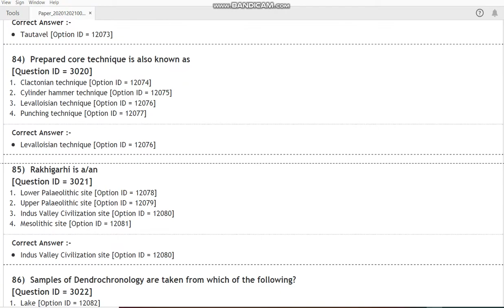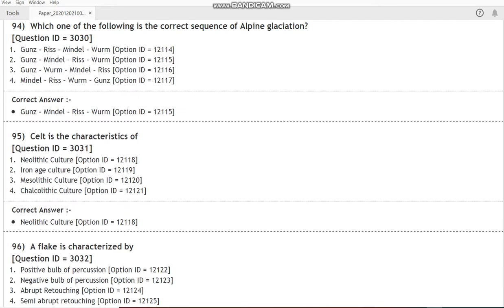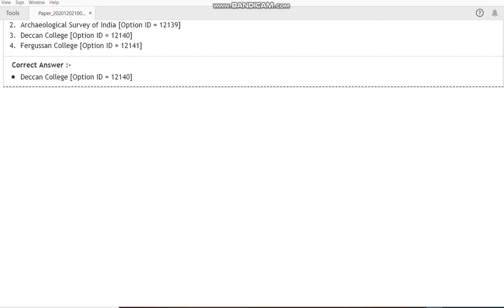DU MSc Anthropology 2020 entrance paper by hitesh kumar 2